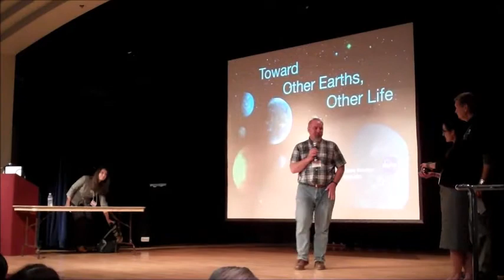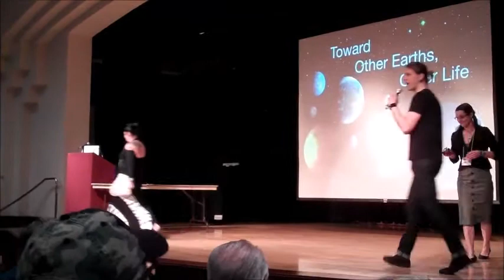SkeptiCalCon Exhibitors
Each exhibitor got 30 seconds to talk about themselves at SkeptiCalCon